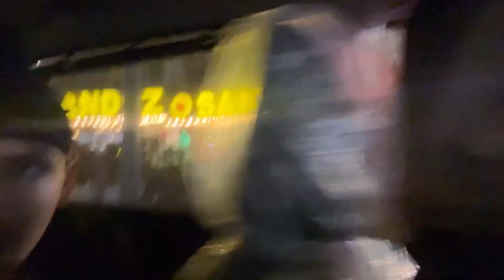FATEH NAGAR GURUDWARA SAHIB🙏🙏|| CHOTE SAHIB ZADE 🙏🙏